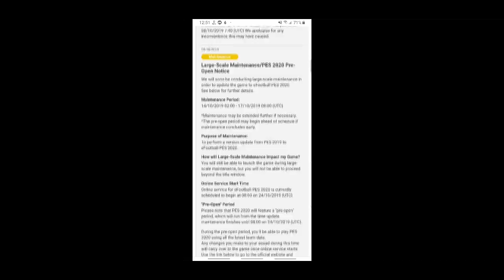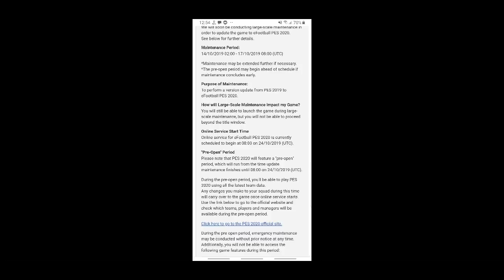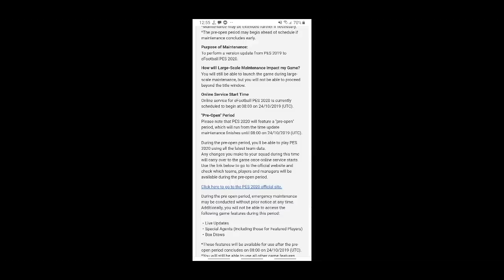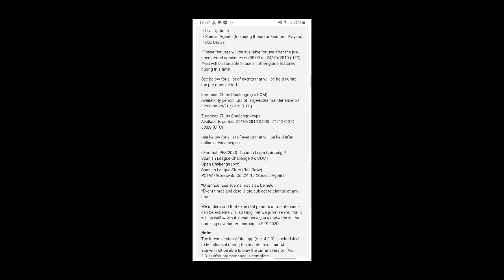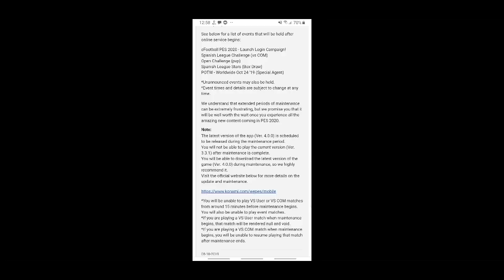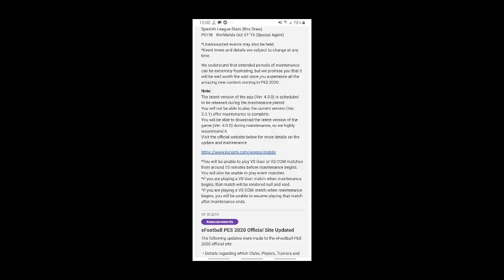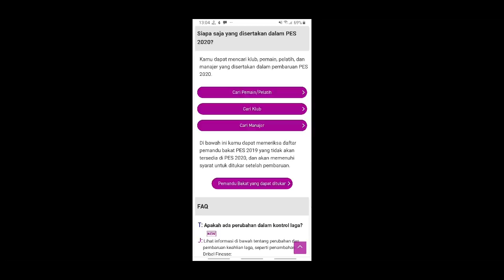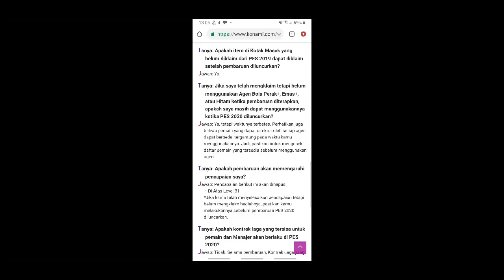GOODBYE PES 2019 MOBILE | WELCOME PES 2020 MOBILE !